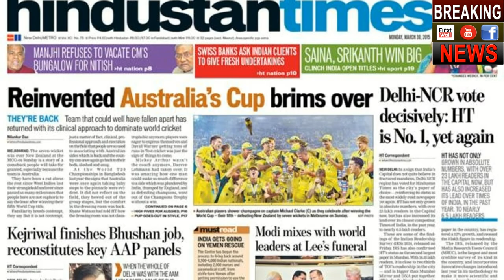Race 3 Public Movie Review | Salman Khan | Jacqueline Fernandez | Anil Kapoor